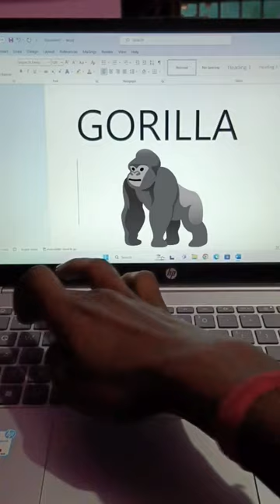How to insert Gorilla 🦍 symbol shortcut key in word